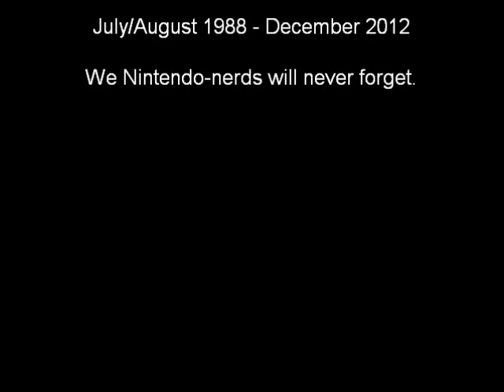Gary Lane - Mario Kart (Demo)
This is the demo of my new song "Mario Kart" which is set to be included on my Sophomore full length in early 2013 tentatively titled "Masterpiece". Hope you enjoy! You can purchase my first record and EPs and this as soon as a polished version is available at garylane.bandcamp.com!